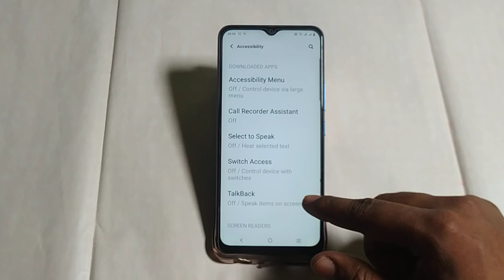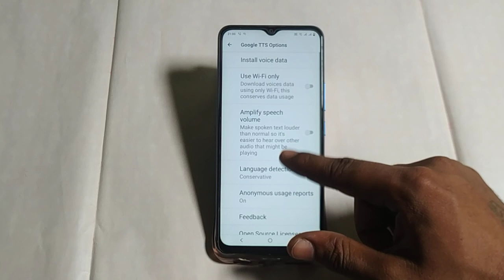Vivo y35 text to speech, Vivo y35 me text to speech output set kaise karen , Vivo y35 how to set tex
bengali speech to text |speech to text android |select to speak on kaise kare |how to |how to use select to speak setting in bangla |how to enable select to speak |select to speak on karne ka tarika |bangla voice to text typing keyboard |how to use assamese keyboard |how to use facebook story settings |bangla voice to text |how to use accessibility settings |select to speak setting vivo |how to type telugu in whatsapp |how to install assamese keyboard |how to type telugu